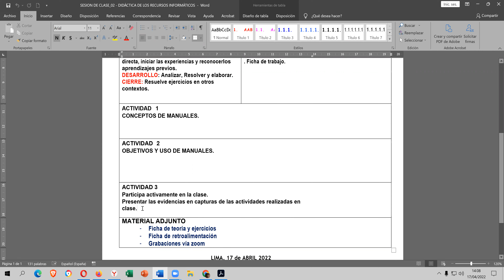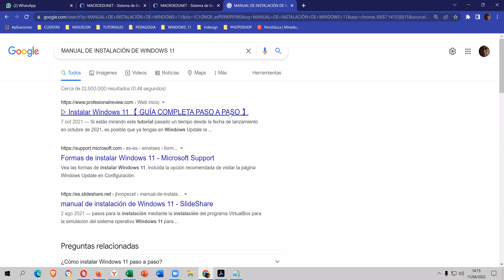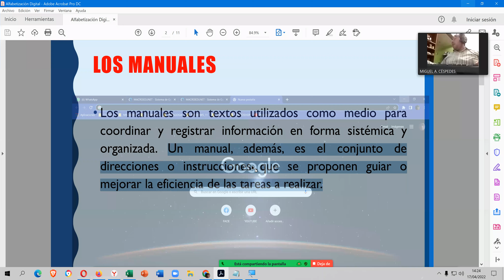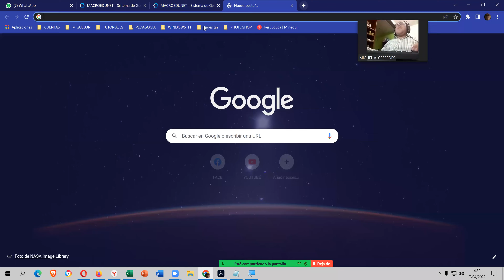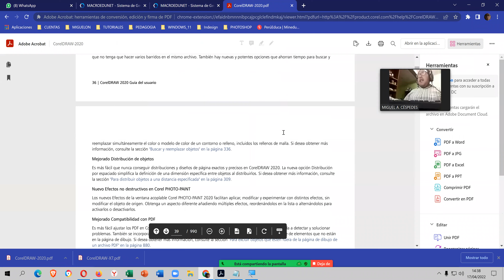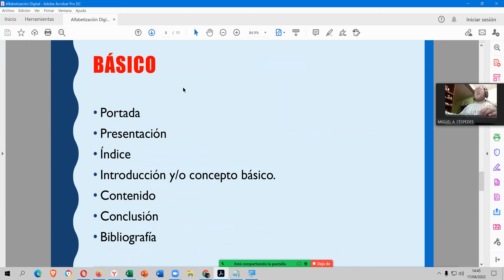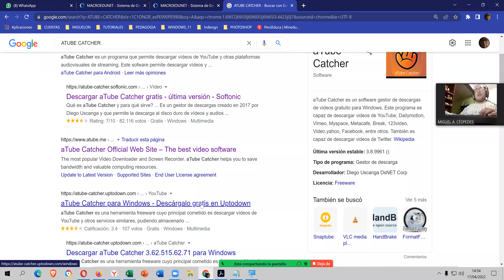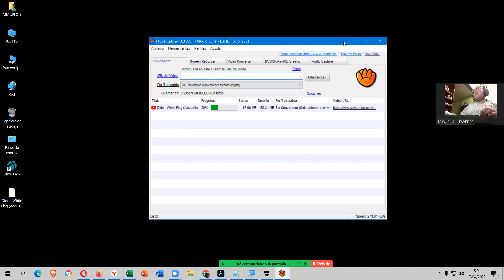DIDÁCTICA EN EL USO DE RECURSOS INFORMÁTICOS - TEMA _ MANUALES